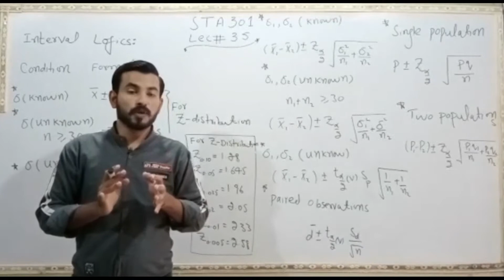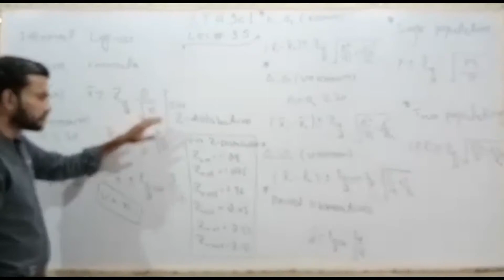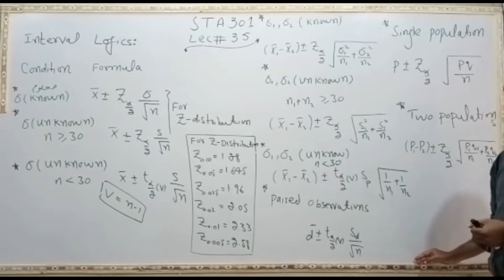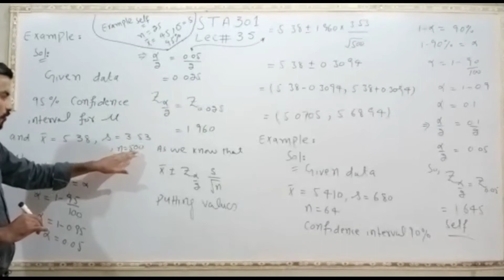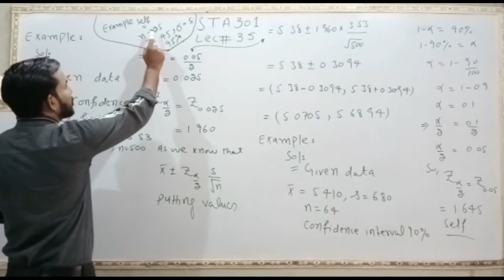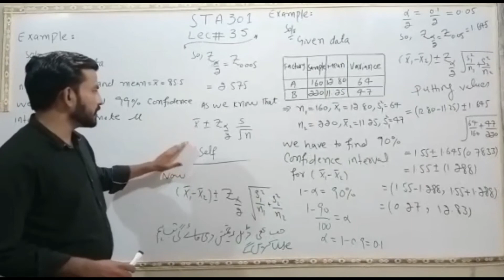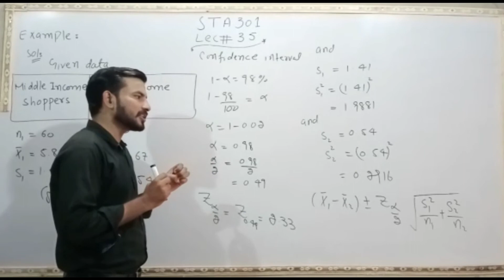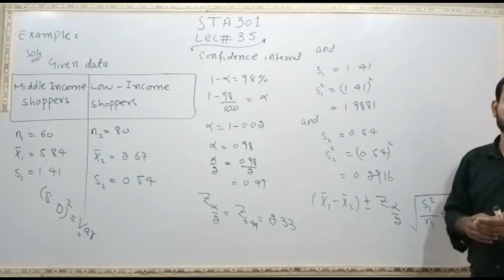STA301 Lecture 35 Short Lecture|Vu short lecture|Statistics and Probability in Urdu|Hindi Lecture 35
to my channel Ghulam Mustafa Official

If You Like Village & Beautiful Nature and many more life style of village people then must every member subscribe my channel link below click on this link So Thanks for Subscribe.